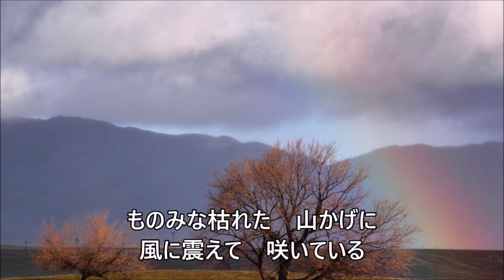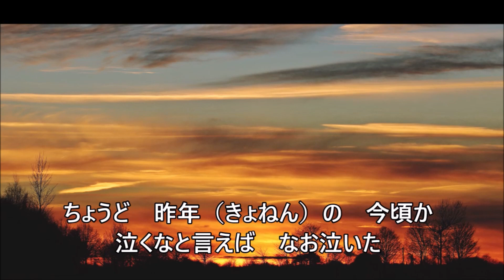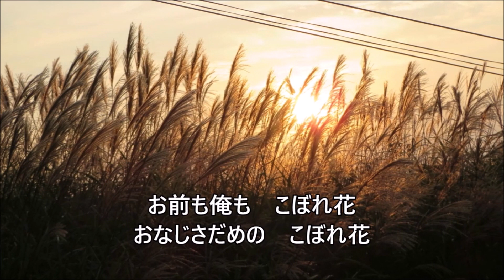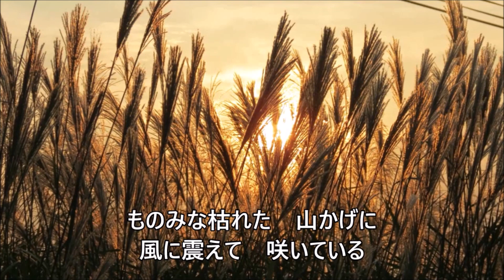石原裕次郎【こぼれ花】～歌唱abaraNo 006～181113R1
【関連動画】